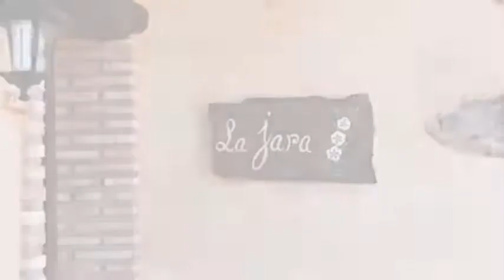Finca El Chaparral, Casa rural en Cortelazor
Finca El Chaparral es una Casa rural de 4 habitaciones localizada en Carretera Cortelazor- Los Marines, KM. 1.